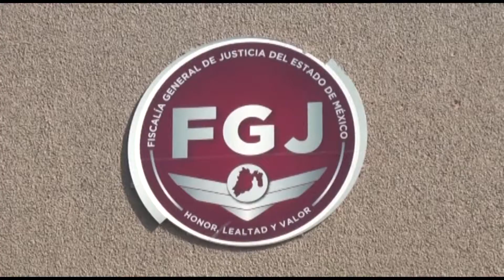A 6 meses de su desaparición familiares de Ana Laura piden justicia